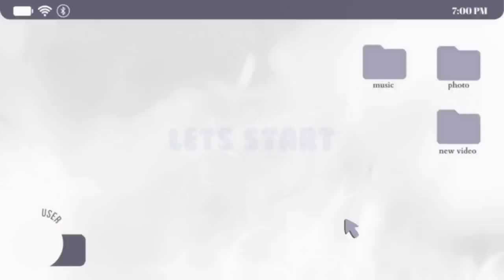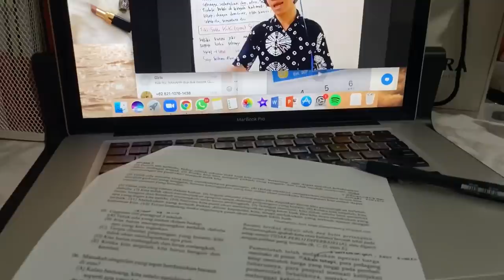Daily Vlog : first time swab, making fettucinne carbonara, ngikan yuk | Indonesia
Buat kalian yang mau samaan skin carenya sama aku bisa cek link dibawah ini :